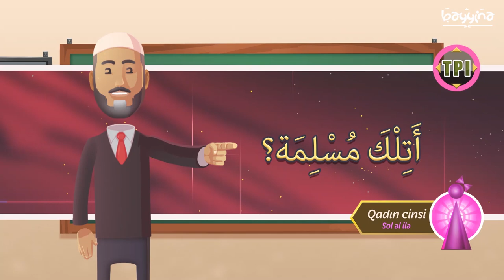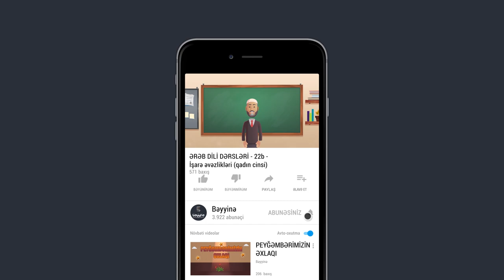ƏRƏB DİLİ DƏRSLƏRİ - 22B - İşarə əvəzlikləri (qadın cinsi)